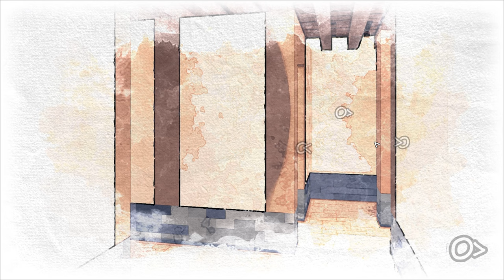[FdL] Devlog #9 - CAMBIO COMPLETO DI IDEA